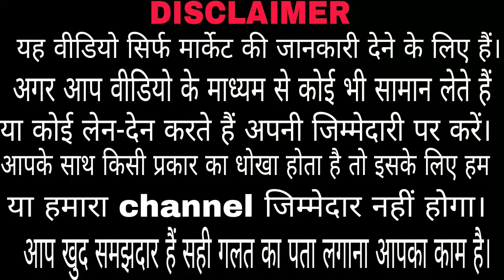Gandhi nagar/ Shirt manufacturer at cheapest price / ludhiana wholesale market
Hlo friends
If you like this video please

Video credit
Subhash Kumar
Saurav Verma

U can check the address in the end of description plzz see full video for Please and phone number

Simran garments
1722/1,Hukum singh rd, Gandhi nagar, Ludhiana - 141008
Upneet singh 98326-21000